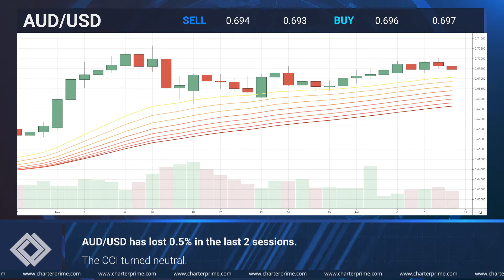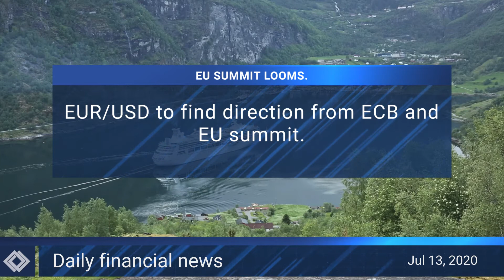Daily Market Outlook | 13th July 2020